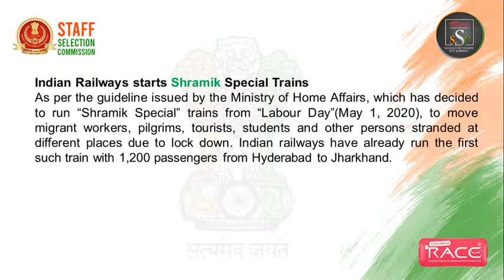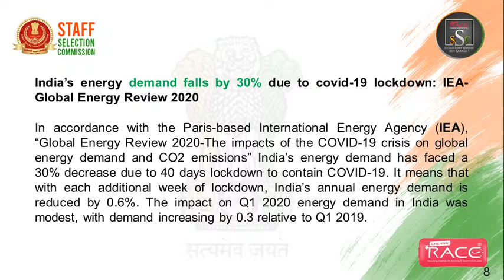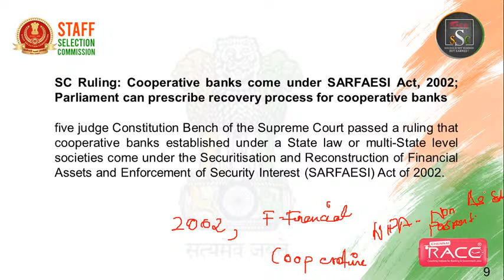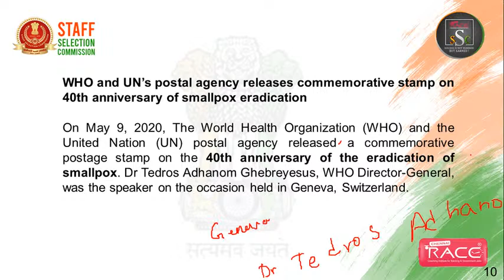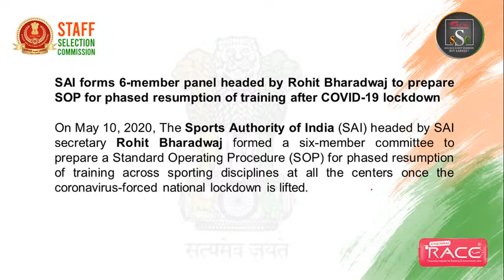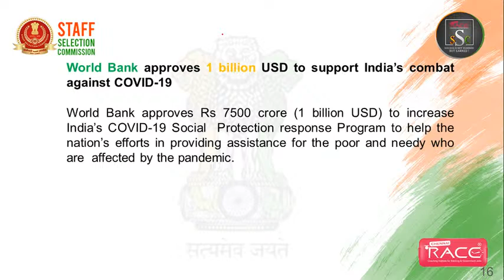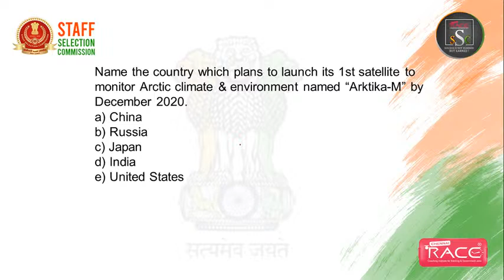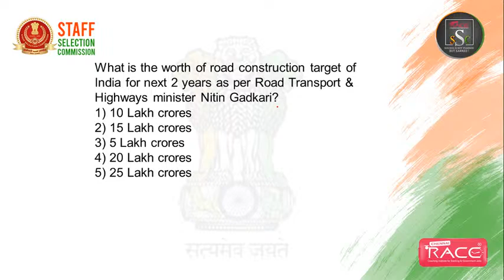DAY 22 - 08:30 AM | CURRENT AFFAIRS (MAY 2020) -2 CGL/CHSL/MTS/CPO/NTPC/GROUP D | RACE | SSC | RRB